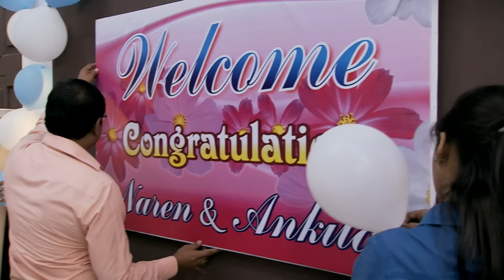Naren ने Ankita से पूछा क्यों रो रही है? | Pavitra Rishta | Full Ep. 1199 | ZEE TV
Naren asks Ankita why she’s crying. Will her response bring them closer or push them further apart? Watch the heartwarming scene! 🥺💔

Naren ने Ankita से पूछा क्यों रो रही है?